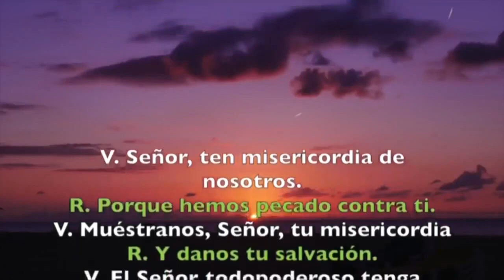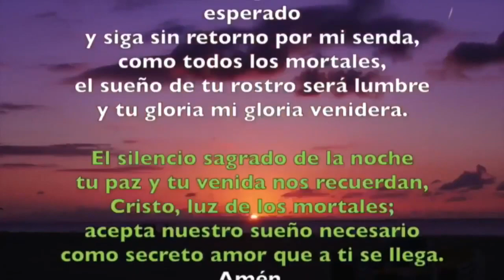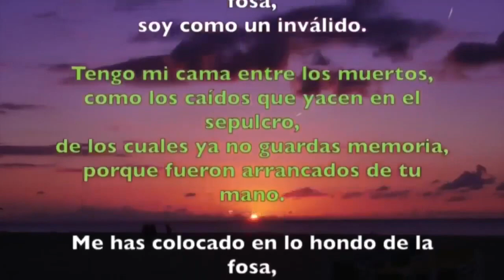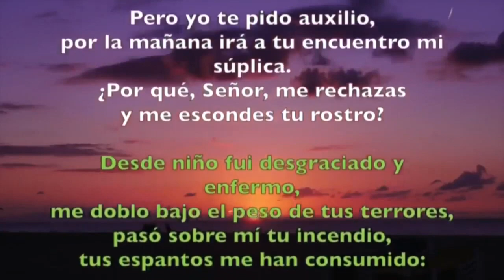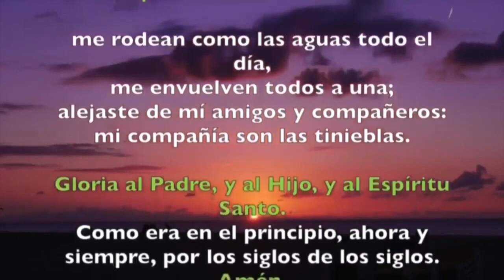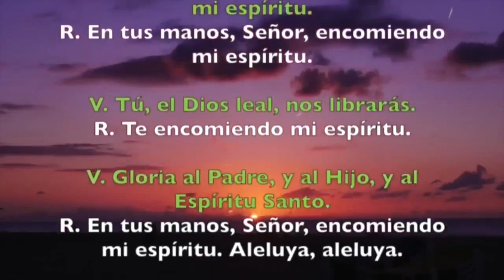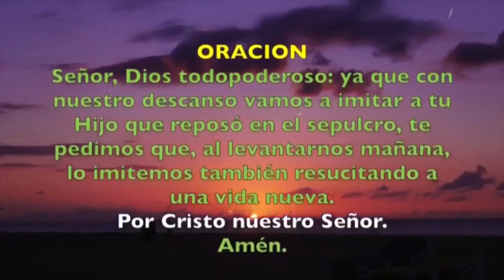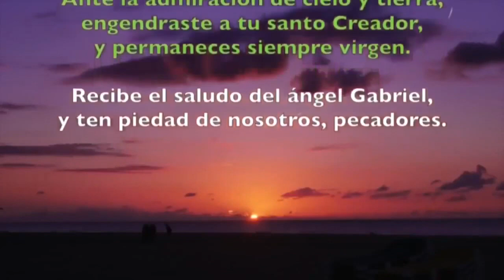Oración de la noche (Completas) VIERNES 06 DE DICIEMBRE 2019 | Padre Sam | Producción Crisol